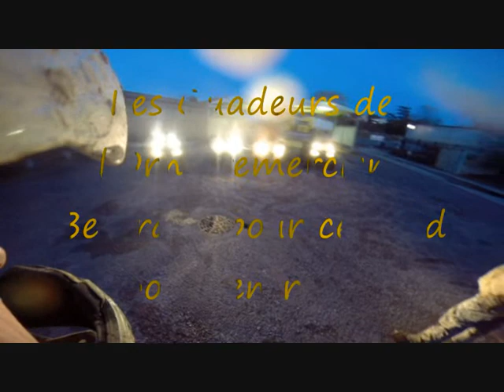Road Book organisé par Bertrand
Les Quadeurs de l'Orne